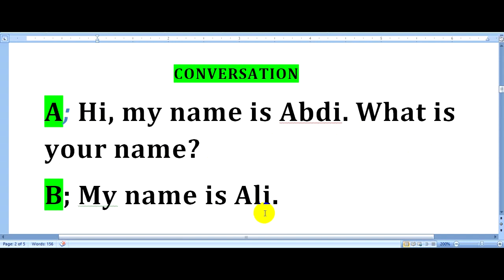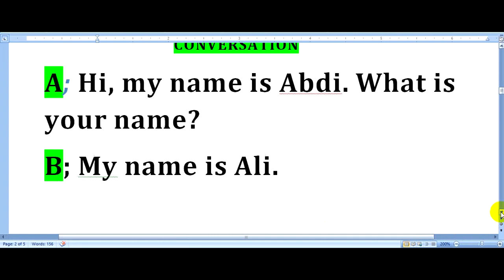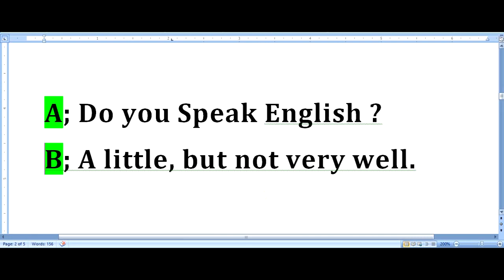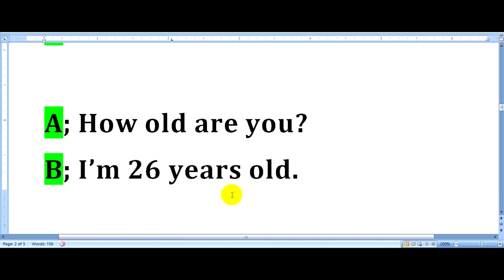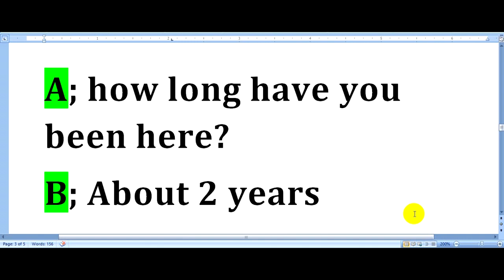ENGLISH CONVERSATION || ENGLISH AFSOOMAALI